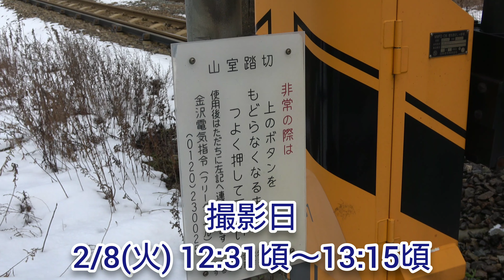【鉄道撮影記2022】2/8(火) 山室踏切より！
毎日投稿中!!
本日公開の動画は、2/8(火)に山室踏切の所で45分ほど撮った動画を公開致します。
尚、明日も動画投稿予定です。お楽しみに

撮影日時:2/8(火) 12:31頃～13:15頃